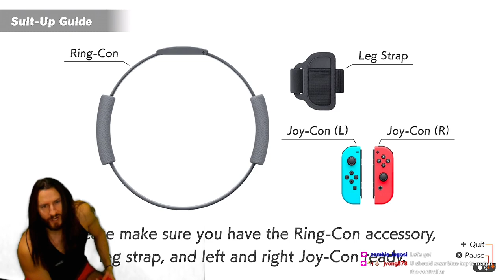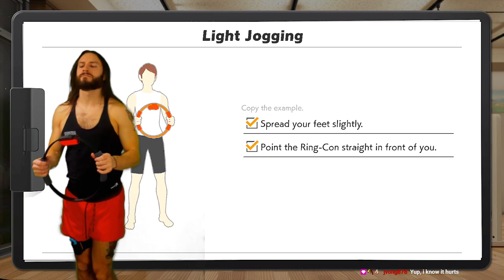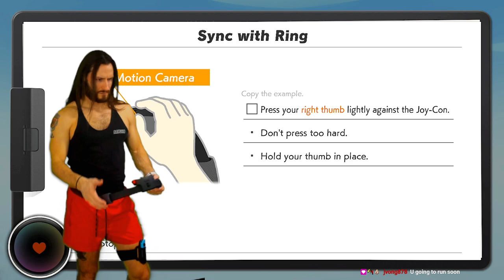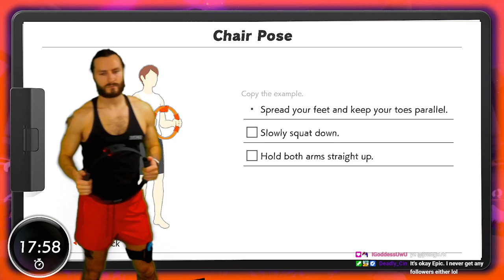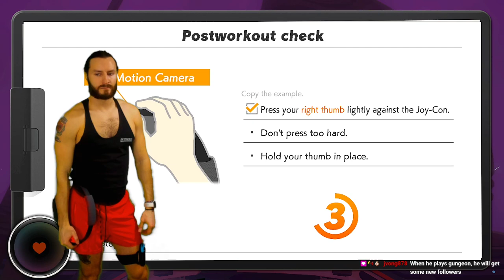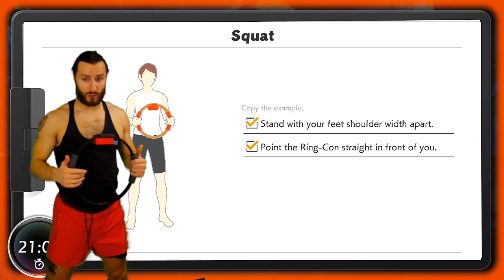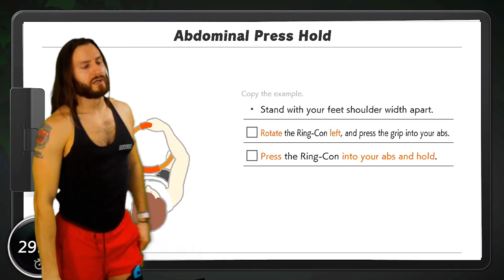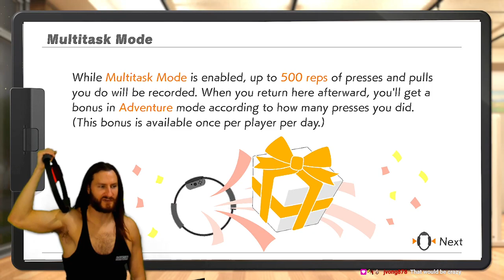RingFit Adventure - First Playthrough - Part 1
Streamed in January 2024.
Played on "Intense" setting.

00:00 Intro / Setup
11:40 Calibration
14:10 Stretching
16:17 Character creation
17:00 Game intro
22:48 Area 1 "In the First Place"
23:30 "Beginnia"
29:48 Transient Temple
44:18 Dragaux Stadium
45:45 Dragaux fight
59:40 Area 2 "The Land of Night"
1:00:40 Nightcloak Pass
1:20:40 Workout stats
1:21:20 Today's results
1:21:50 Cooldown stretching

Ring Fit Adventure is an exercising action role-playing game developed and published by Nintendo for the Nintendo Switch. The game comes with two physical components: the Ring-Con, a Pilates ring that the user holds and one Joy-Con slots into, and a Leg Strap, a piece of fabric affixed to the user's leg that holds the other Joy-Con.

The game's main mode has the player complete a turn-based role-playing game, where player movements and battle actions are based on performing certain physical activities using the Ring-Con and Leg Strap, with the motion controls within the Joy-Con sensing the player's movement, and a strain sensor in the Ring-Con detecting bending of that accessory. Other modes include general guided fitness routines and party-style games. These activities are centered around common fitness exercises, making the game part of Nintendo's "quality of life" goals in line with the spiritual predecessor of this game, Wii Fit. The game was released worldwide on October 18, 2019, and received generally positive reviews from critics. As of March 31, 2023, the game has sold over 15.38 million copies worldwide, making it one of the best-selling games on the system.